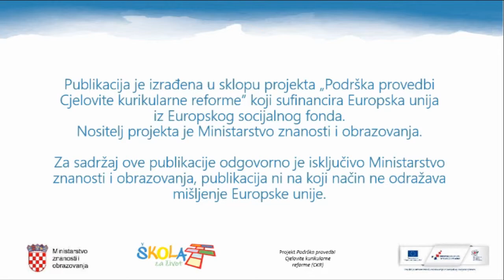MP NJEM OŠ 5 5 55 WAS IST DAS